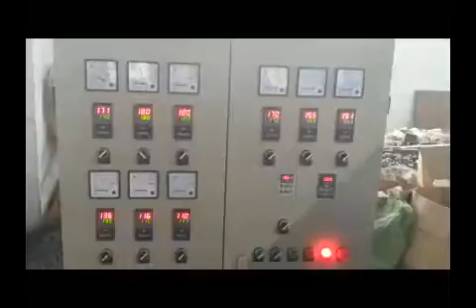PE Physical Foam Net Making Machine